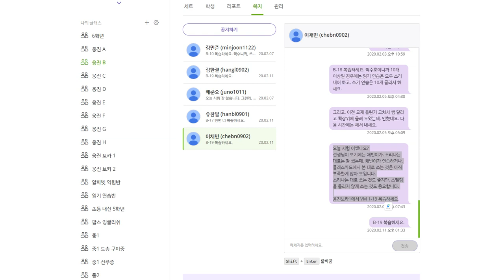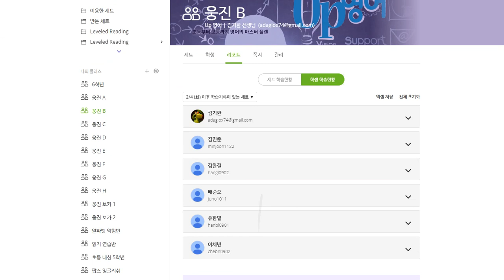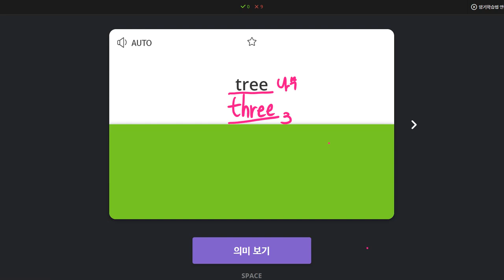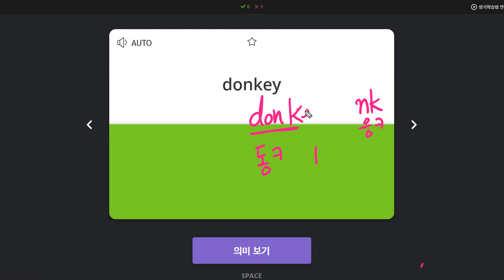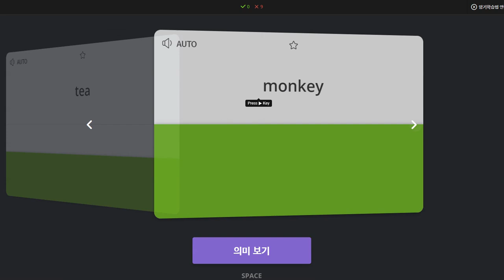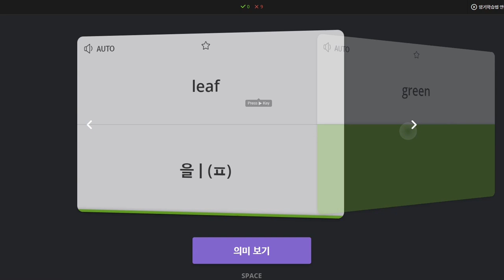이채빈 2020 02 12